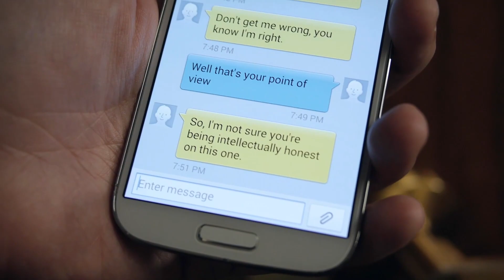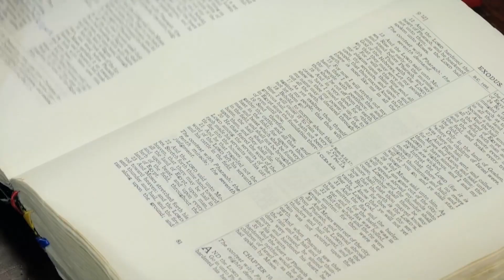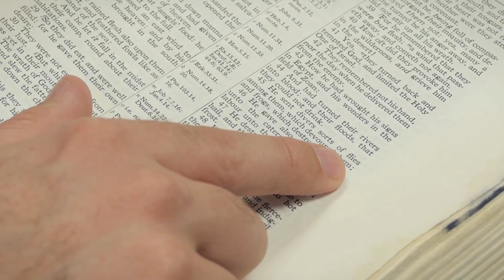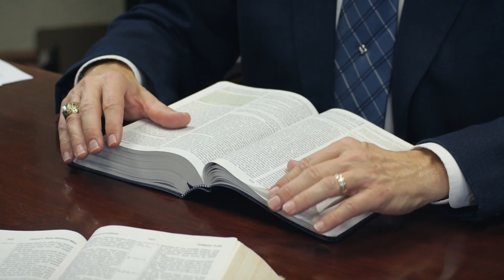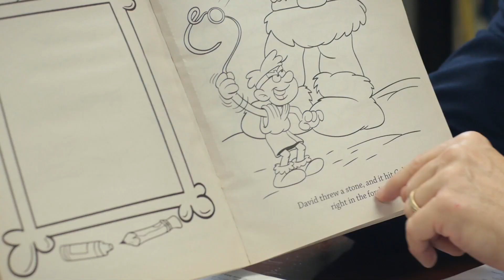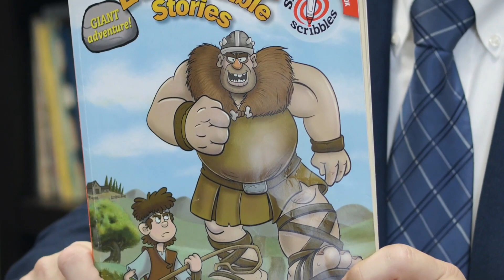What's The Big Deal About The KJV - Part Six of Seven by Dr Sam Gipp